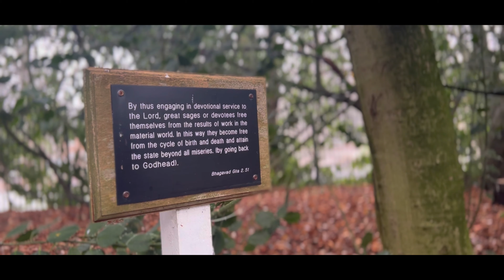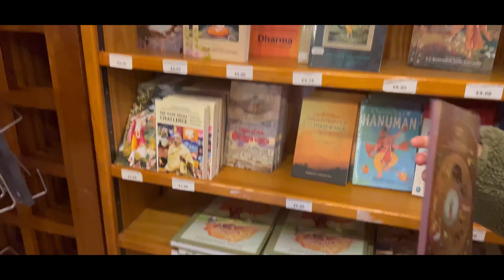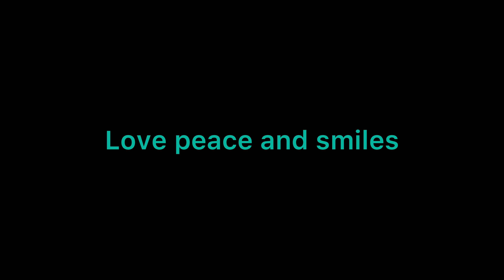Visiting Hare Krishna Temple in Watford,England- ISKCON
This video is a video log of our visit to Hare Krishna
Temple in Watford - ISKCON Bhaktivedanta Manor.
It was a very calm and wonderful experience. A
must visit place for your inner peace.

Thank you for your music

Music Composed & Produced: Priyesh Dhoolab
Singer: Priyesh Dhoolab
Flute: Bhushan Pathak
Guitar & Bass: TJ Rehmi
Mastering Engineer: Simon Duggal

Love, peace and smiles